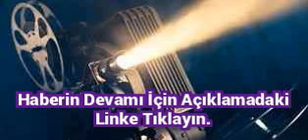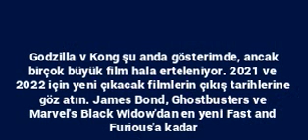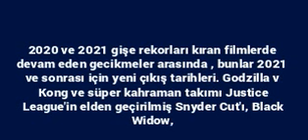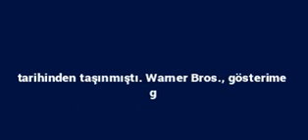2021’de çıkan yeni filmler ve 2022’de çıkacak filmler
Godzilla v Kong şu anda gösterimde, ancak birçok büyük film hala erteleniyor. 2021 ve 2022 için yeni çıkacak filmlerin çıkış tarihlerine göz atın.